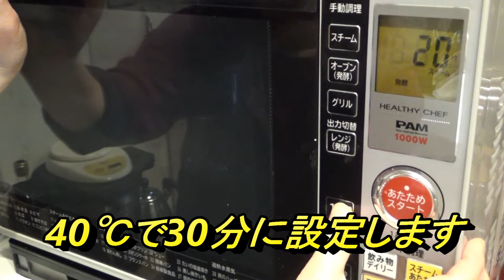元パン講師が教えるあんぱんの作り方【パン作り講座】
ハイブリッド母によるパンコーナー第4弾！！
今回も美味しくできました(^▽^)/